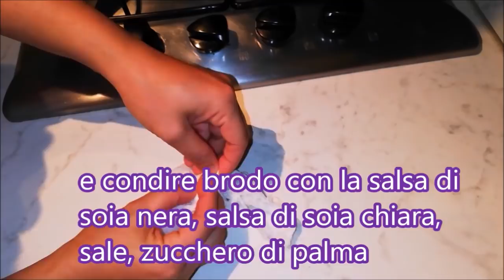ฝรั่ง​บอกอร่อยมาก!!อาหาร​ไทย​จัด​เต็ม​อีกแล้ว!!ep17/2020